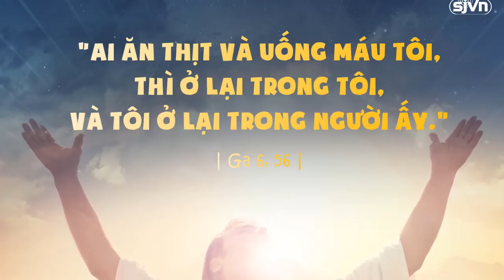Đài phát thanh Vatican, thứ sáu 20.04.2018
Chương trình hôm nay gồm có:
- Bản Tin
- Toàn văn Sứ điệp của Đức Thánh Cha Ngày Thế giới về ơn gọi lần thứ 55
- Câu chuyện của Daniel Bashir, một bạn trẻ Pakistan đã nhận ra ơn cứu độ của Chúa trên cuộc đời và quyết định dâng hiến cuộc sống cho Thiên Chúa
- Các dân tộc sống trong đất Canaan theo sách các Thủ Lãnh